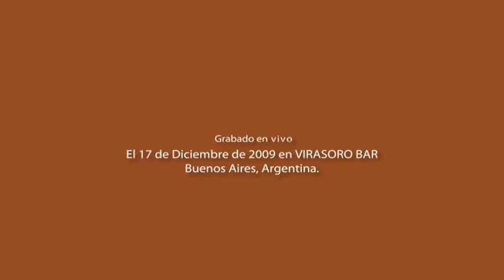Gustavo Lorenzatti: Enigmatik-A (BAUrecords)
Gustavo Lorenzatti performs live at Virasoro Bar, Buenos Aires, Argentina, music from his CD Buenas Nuevas. This concert was part of BAU records' series ENCUENTROS EXTRAORDINARIOS, produced by Fernando Tarrés.